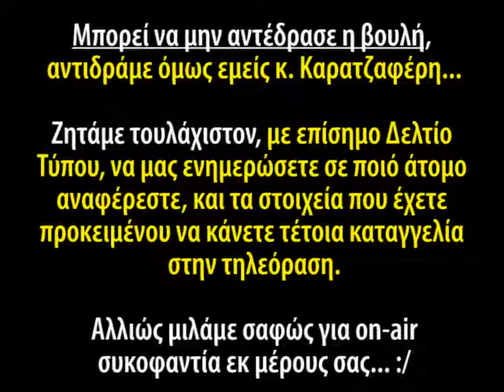Καταγγελία Καρατζαφέρη κατά συγγενή Πρωθυπουργού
Ο Καρατζαφέρης καταγγέλει on-air συγγενή του πρωθυπουργού πως είναι πίσω από τα μεγάλα κόλπα που γίνονται στην χώρα, εις βάρος των εργαζομένων και του Ελληνικού λαού... Ως Έλληνες πολίτες ζητάμε να μας κοινοποιήσει ο κ. Καρατζαφέρης τα στοιχεία που γνωρίζει για μια τέτοια σοβαρότατη καταγγελία που κάνει on-air, η οποία αφορά εμμέσως πλην σαφώς τον ίδιο τον πρωθυπουργό!